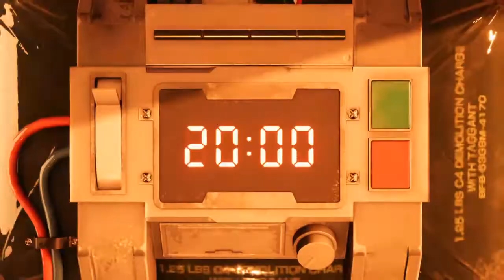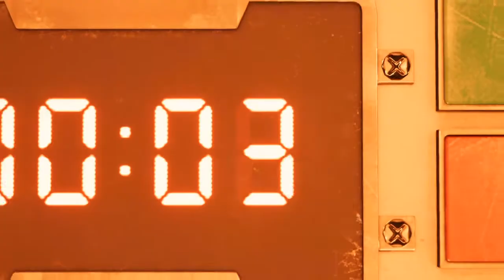SASEL Tienes RAZÓN - FINAL FANTASY VII REMAKE ESPAÑOL El MEJOR JUEGO de PS4. FINAL SECRETO 2020🤑😀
DEMO Final FANTASY VII REMAKE DEMO FINAL SECRETO GAMEPLAY ESPAÑOL COMPLETO 2020 ANALISIS GAMEPLAY ¿MERECE LA PENA ESTE JUEGO? EL JUEGO MAS ESPERADO DE PS4 final fantasy 7 remake demo secret ending